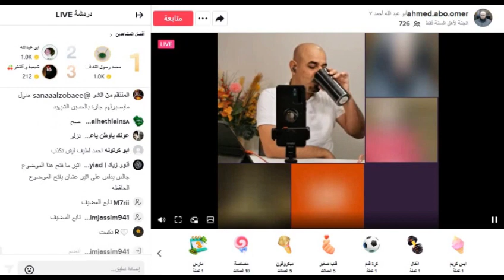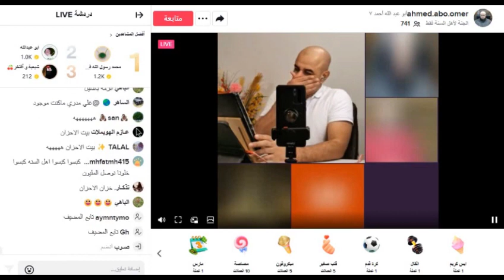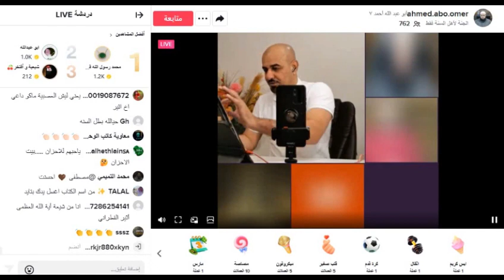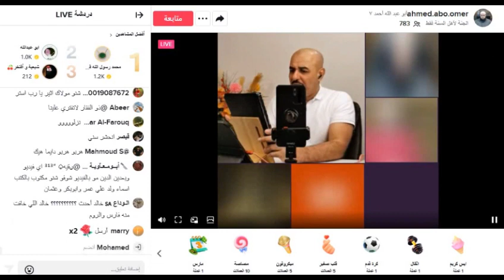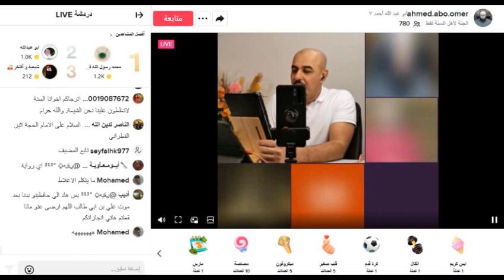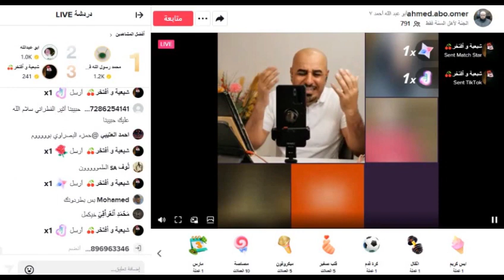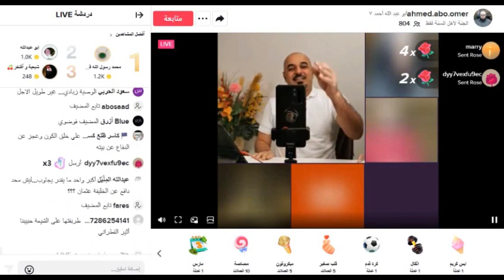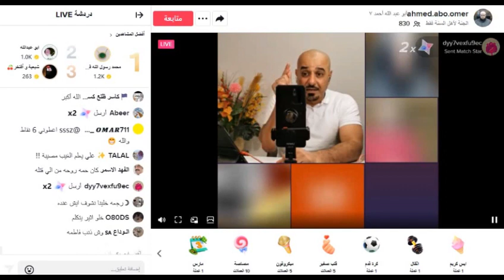اثير القطراني وسؤال في مقتل..!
ولله الحمد والمنه